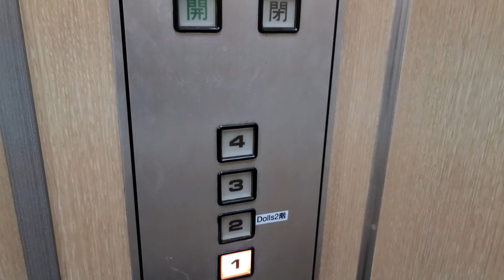【状態良さげな4停止】こう見えてロープ式！日立製の古いエレベーター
☆4K60fps対応
日立製の「ビルエース・クオリティ80」未更新機です。
交流帰還制御特有の甲高いモーター音が響きます。
状態はかなり良く、茶色系の内装も設置当時の雰囲気を残しています。